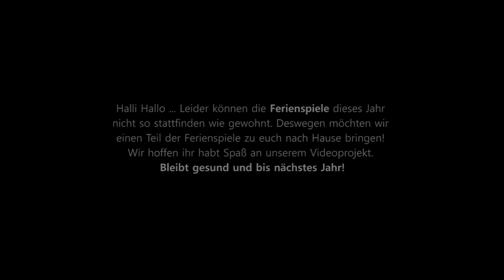Vicky und Franzi machen erfrischendes Wassereis